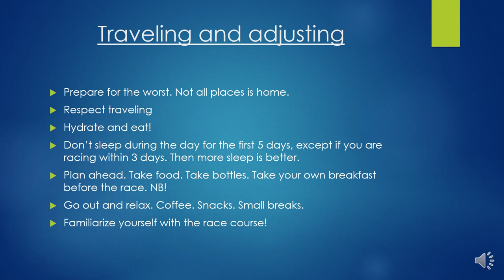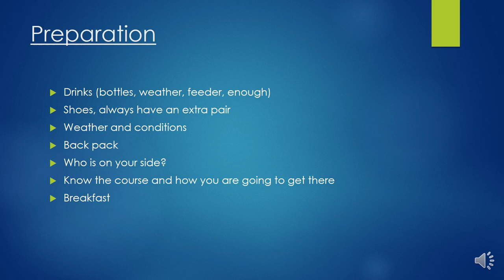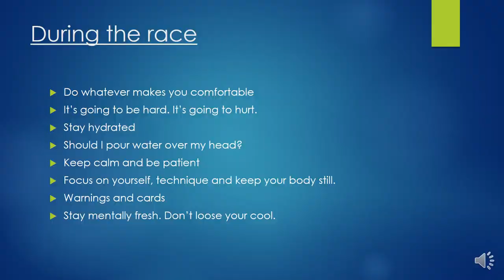Pre racing and racing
Race Walking Clinic 28th November